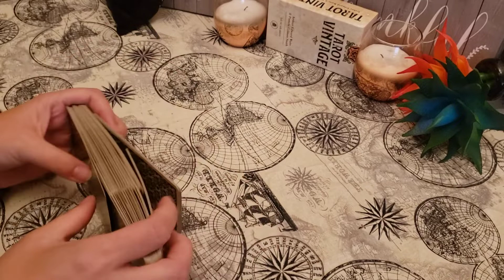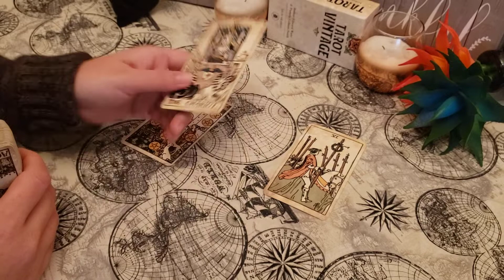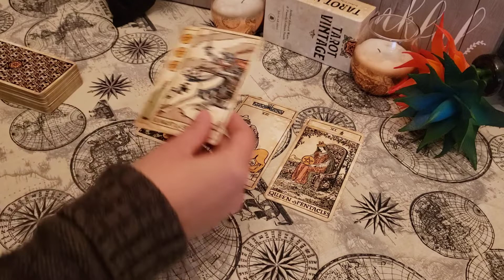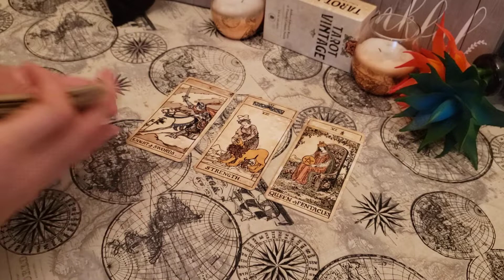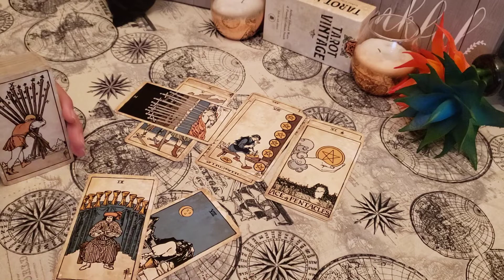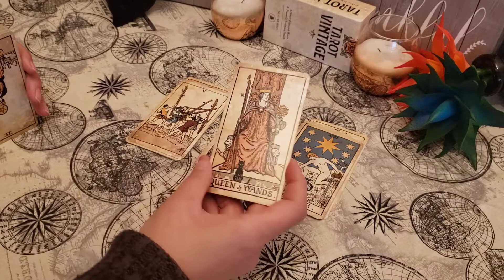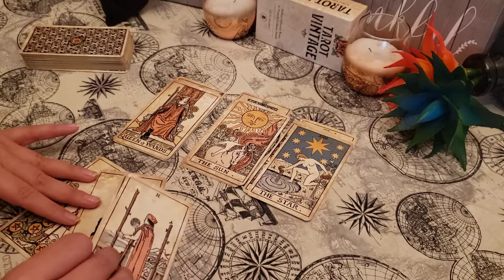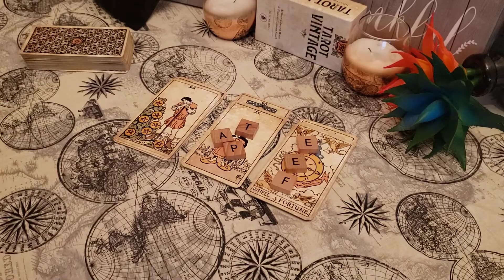Cancer - "What scares me the most?! Is that another potential beginning turns into an ending"